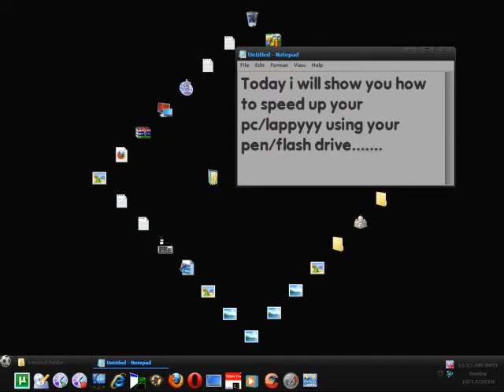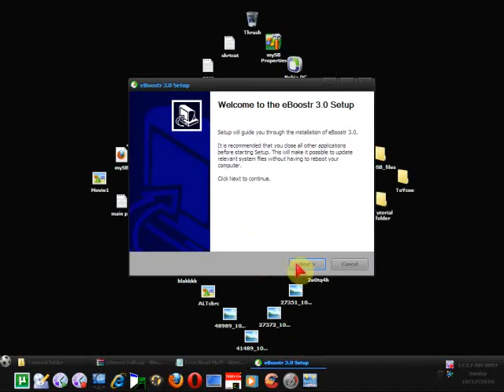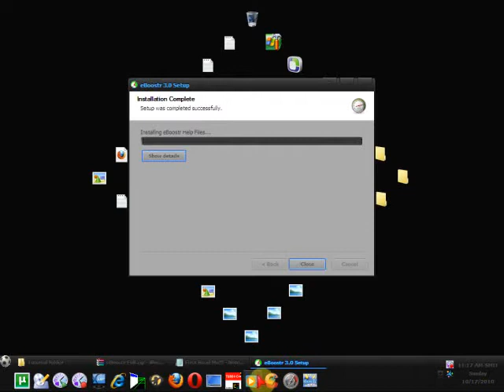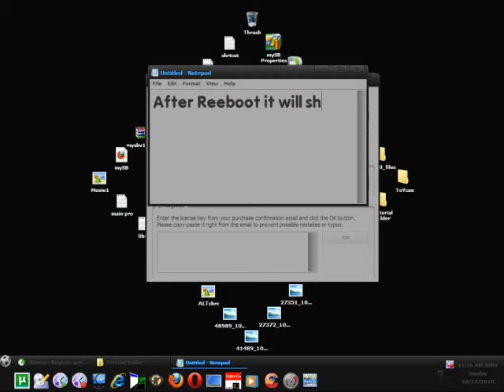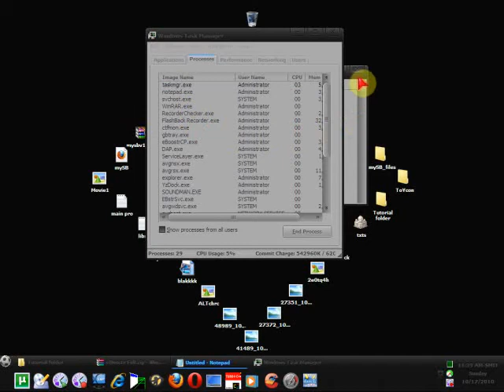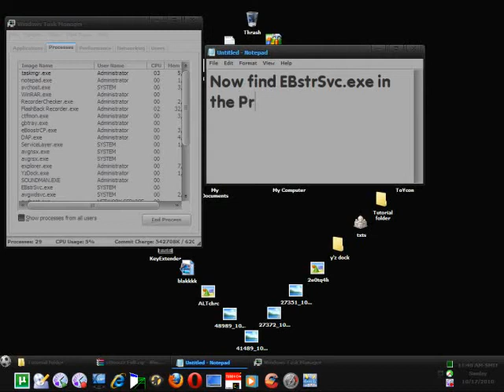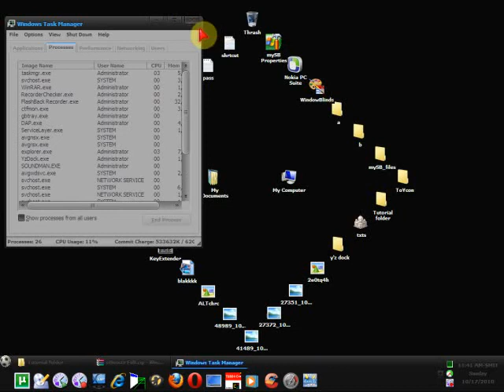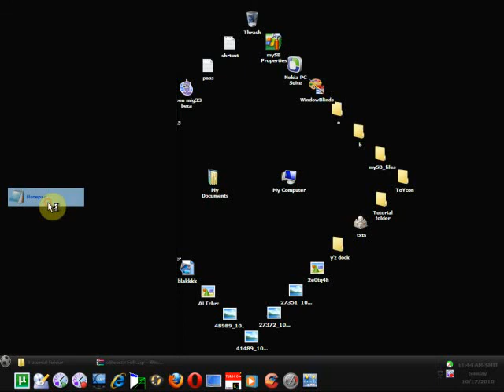eBooste Full Free Download - use pendrive as a ram